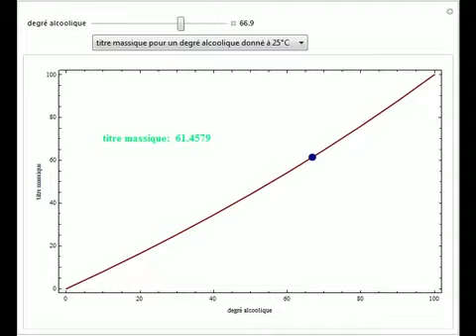Phenomene de contraction des volumes des solutions hydro-alcooliques (French)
La Demonstration represente le volume molaire d'exces en fonction de la fraction molaire de l'eau a 25C pour un melange binaire ethanol-eau. Les solutions hydro-alcooliques presentent le phenomene de contraction de volume comme le montrent les valeurs ...

Contributed by: Housam Binous and Naceur Ayed